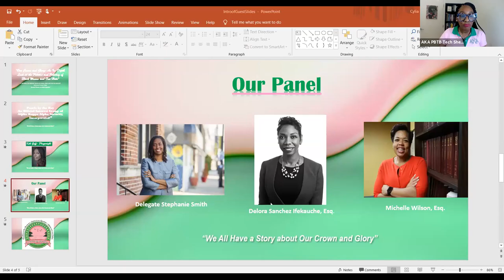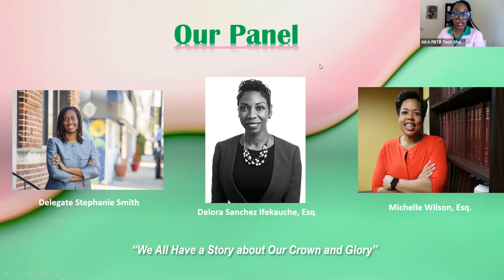Our Crown and Glory: An In-Depth Look at the Politics & Policing of Black Women & Our Hair (REPLAY)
Replay of the Pearls by the Bay Panel and Talk Back discussion of the Center Stage Play: The Glorious World of Crowns, Kinks and Curls by Keli Goff.

Panelists included the playwright Keli Goff; Delegate Stephanie Smith, who sponsored the Maryland Crown Act; Delora Sanchez Ifekauche, Esq., who gave testimony regarding the importance of outlawing discrimination on the basis of hair; and the President of the Alliance of Black Women Attorneys, Michelle Wilson, Esq.